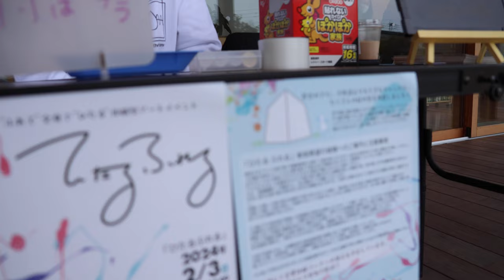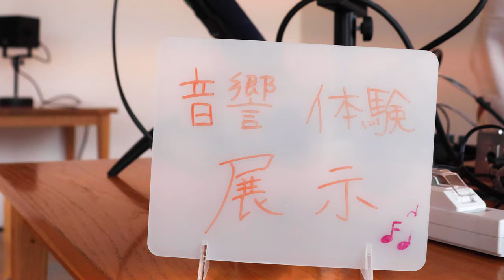ひたるふれる〜芸術に直接【ふれて】全身で【ひたる】体験型アートイベント〜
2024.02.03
芸術に直接”ふれて”全身で”ひたる”体験型アートイベント
「ひたるふれる」

企画
Drop in the Frame

運営/立案
猫舌だけど知覚過敏。(美術体験)
Tatsuya Nakamura (音響体験)

STAFF
せみ
もぐら
くま
みっこ

PA
LANDREC

PHOTO/MOVIE
東絵

会場
みんなの公園(佐賀県 杵島郡 江北町)